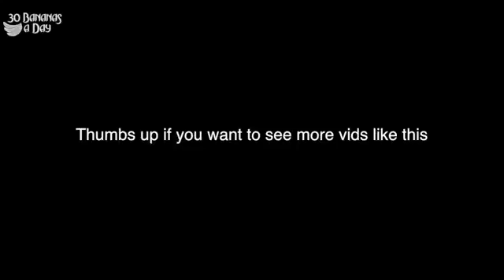Stuff I See When Im Burning Fat On My Bicycle